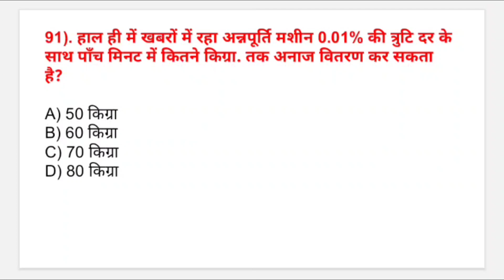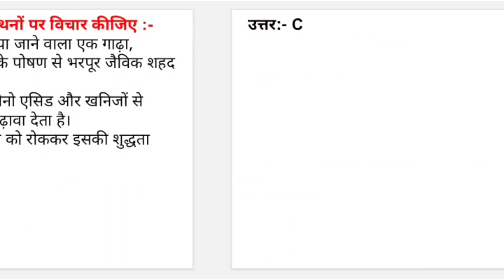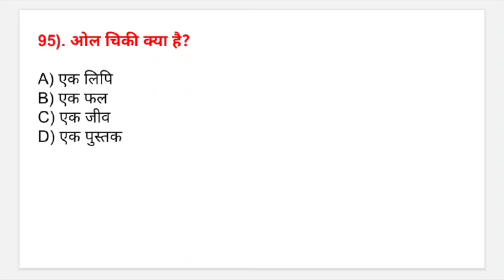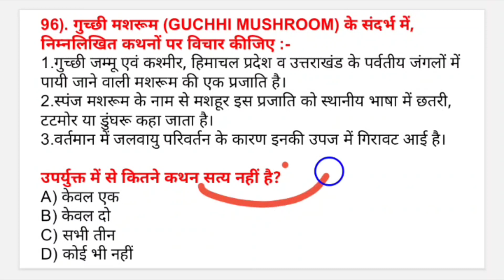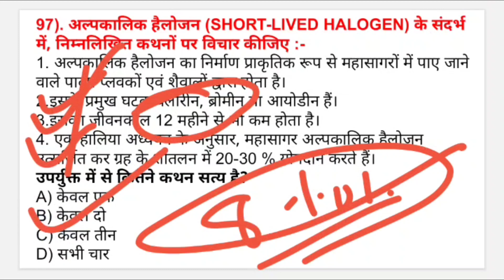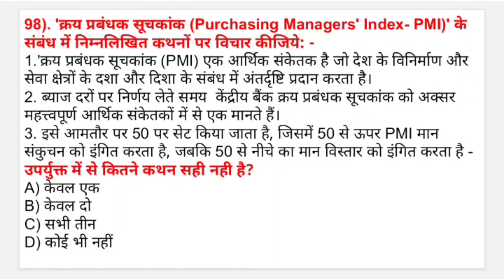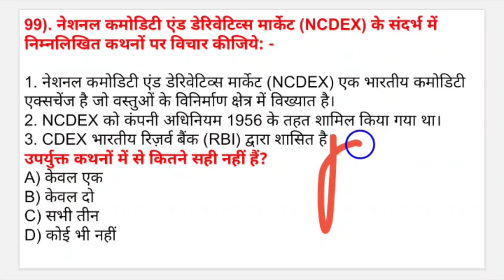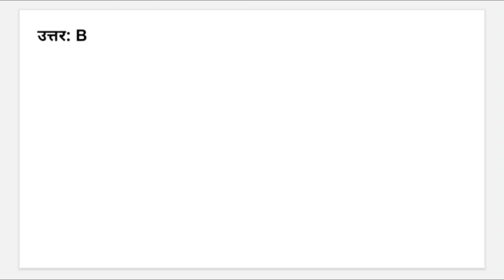Weekly Current Affairs || For Upsc and State Pcs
Weekly current affairs | Upsc and state Pcs |
नमस्कार दोस्तों आप सभी का weekly current affairs पर बहुत बहुत स्वागत है इस class में Upsc Prelims bases Current Affairs MCQs कराये जा रहे हैं।

weekly current affairs| current affairs | current affairs today | weekly current affairs in hindi | current affairs by general edu |
daily current affairs by general edu,
current affairs daily,